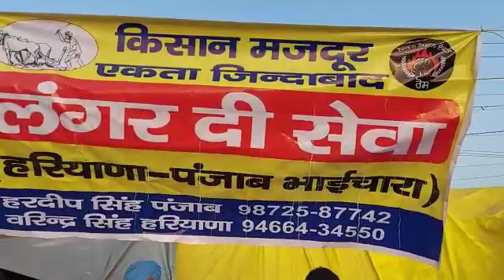ਖੀਰ ਦੀ ਸੇਵਾ Tikkri Border ਦਿੱਲੀ